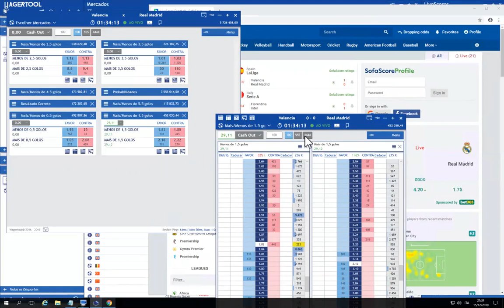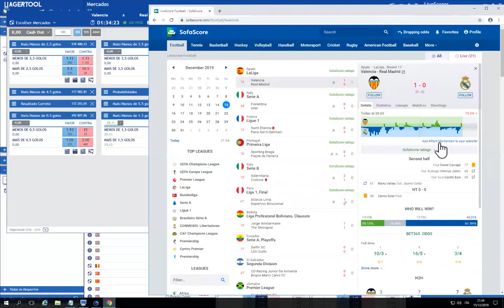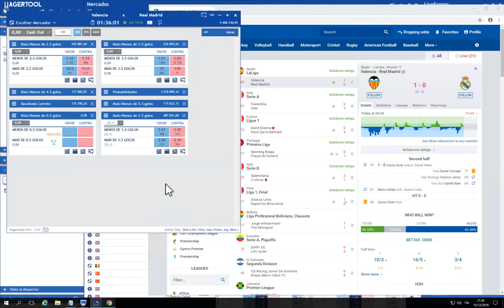Betting Live Sports Trading ⚽️ 💻 💶💰 Valencia vs Real Madrid Banca Over 1.5 nella ripresa 😀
Francesco Bellomo è un Ri-programmatore Mentale, Emotivo e Comportamentale, un Prosperity e Bible Coach ed un Bettor e Sports Trader Professionista.

Il suo lavoro si basa su una trasformazione radicale dell'individuo, trasformazione che avviene grazie alla ri-programmazione mentale ed emotiva e di conseguenza comportamentale.

Grazie a questo lavoro, ogni individuo innalza il proprio livello di consapevolezza, sperimentando un cambiamento radicale che lo porta a cambiare totalmente la propria immagine interna ed i diversi paradigmi consentendo allo stesso di raggiungere i propri obiettivi in qualunque area della propria vita!

Nasce in un paesino della Calabria, e vive la sua infanzia e parte della sua adolescenza tra Matera (MT) e Gioia Tauro (RC) prima di iniziare a girare il mondo per formarsi e adempiere la sua missione.

Oggi vive tra Rio de Janeiro (Brasile), Londra (UK), Miami (United States), Dubai (UAE) e Italia...ma è costantemente in giro per il mondo in missione!

Formatosi nel corso degli anni dai migliori formatori a livello mondiale nell'ambito del Betting/Sports Trading e Mente oggi si dedica pienamente a migliorare la vita di qualunque individuo...rendendolo una persona MIGLIORE ATTRAVERSO LA CONOSCENZA DEL PROPRIO IO.

Nel 2015 riceve il premio "Eccellenza Calabrese" apparendo su Sky e Rai3.

Tra i suoi formatori, con alcuni dei quali oggi collabora, ci sono Bob Proctor, Anthony Robbins, Cloè Madanes, Robin Sharma, T. Harv Eker, Wayne W. Dyer, Ray Dalio, Brendon Burchard, Richard Branson, Scott Grethon e tantissimi altri.

Francesco Bellomo è oggi uno dei Top Consultant a livello mondiale per la Proctor Gallagher Institute, azienda di Bob Proctor (uno dei mentori al quale Francesco attribuisce il 100% del suo successo, per Francesco è un secondo padre) pioniere a livello mondiale riguardo lo sviluppo del potenziale mentale umano, prosperità e legge di attrazione.

E' anche creatore di diversi programmi e percorsi nell'ambito del Betting/Scommesse e
Sports Trading dediti all'educazione, istruzione e formazione Intelligente e Vincente.

Francesco Bellomo is a Mental,  Emotional and Behavioral Re-Programmer, Prosperity and Bible Coach and a Professional Bettor & Sports Trader.

His work is based on a radical transformation of the individual, a transformation that takes place thanks to mental and emotional re-programming.

Thanks to this work, each individual raises his own level of awareness, experiencing a radical change that leads him to totally change his internal image and the different paradigms allowing him to reach his goals in any area of ​​his life!

He was born in a small town in Calabria, and lived his childhood and part of his adolescence between Matera (MT) and Gioia Tauro (RC) before starting to travel the world to train and fulfill his life mission.

Today he lives in Rio de Janeiro (Brazil), London (UK), Miami (United States), Dubai (UAE) and Italy ... but he is constantly traveling around the world on a mission!

Trained over the years by the best trainers in the world in the field of Mind Potential, Personal Development and Betting/Sports Trading, today he is fully dedicated to improving the life of any individual ... making him a BETTER person THROUGH THE KNOWLEDGE OF ITSELF

In 2015 he received the "Excellence Calabrese" award appearing on Sky and Rai3.

Among his trainers, with some of whom now collaborate, there are Bob Proctor, Anthony Robbins, Cloè Madanes, Robin Sharma, T. Harv Eker, Wayne W. Dyer, Ray Dalio, Brendon Burchard, Richard Branson, Scott Grethon and many others .

Francesco Bellomo is today one of the Top Consultants worldwide for the Proctor Gallagher Institute, a company of Bob Proctor (one of the mentors to which Francesco attributes 100% of his success, for Francesco he is a second father) pioneer worldwide in development of human mental potential, prosperity and the law of attraction.

He is also the creator of various programs and events in the field of Betting and Sports Trading, Spiritual Awakening and Mental, Emotional and Behavioral Change.

★☆★ CONNETTITI CON FRANCESCO SUI SOCIAL ★☆★
★☆★ CONNECT WITH FRANCESCO ON SOCIAL MEDIA ★☆★